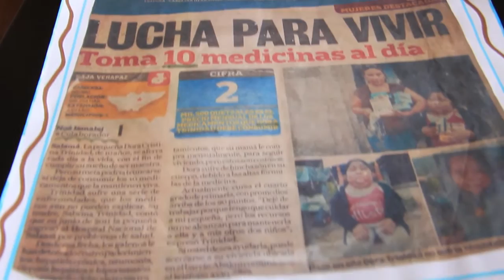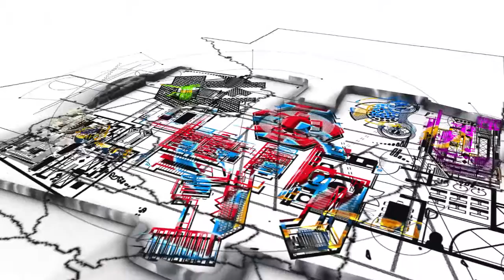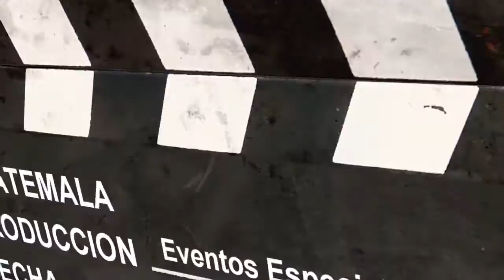PROGRAMA BANRURAL 01 05 16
En la Mira con K-riño